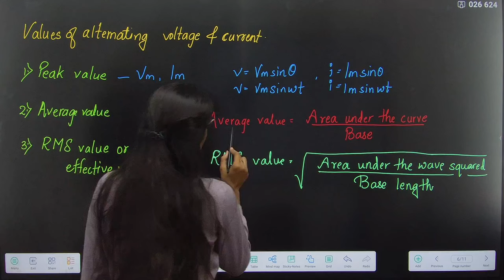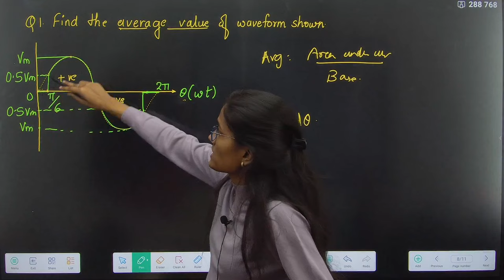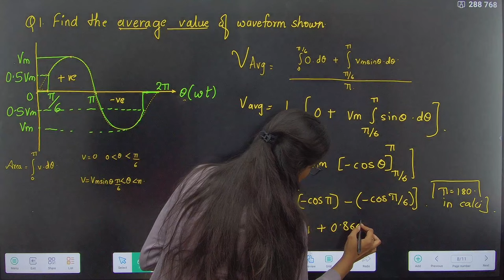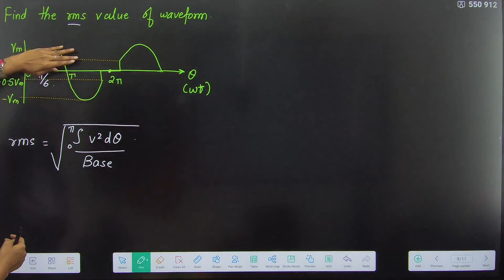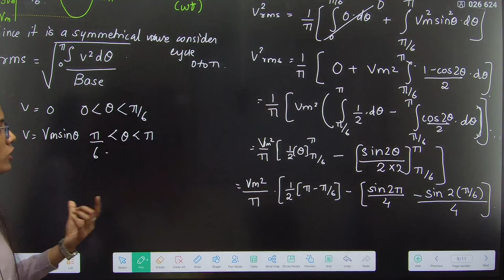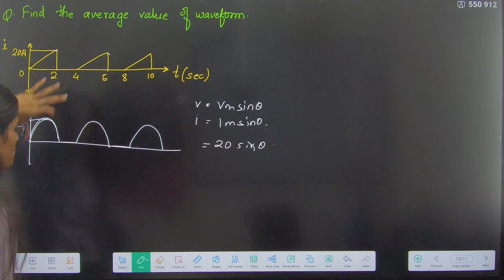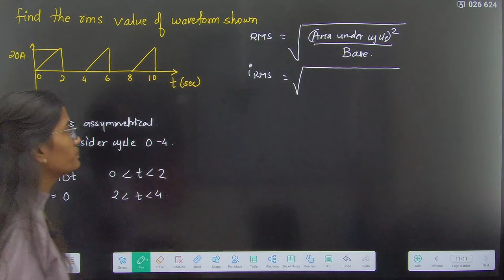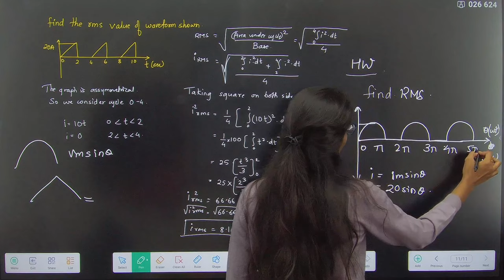AC CIRCUIT|BEE|Lecture 03|Numerical to calculate RMS and Average value|First Year Engineering